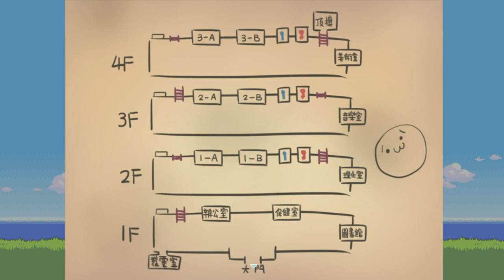【茶茶丸製】RPG貓館續作－－！「鬼身」#3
【茶茶丸製】RPG貓館續作－－！「鬼身」
睽違2年！茶茶丸師傅終於完成她的RPG啦！
想必這裡一定有Bob看過阿神完過「貓館」，茶茶丸的新作品熱騰騰的來啦！

作者：茶茶丸

Mic : Zomm H2N